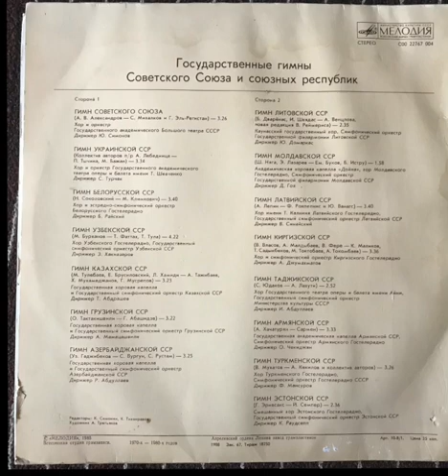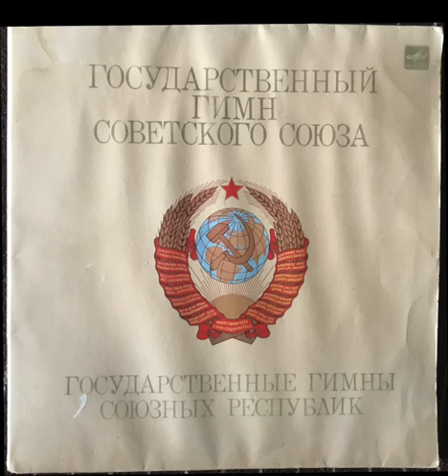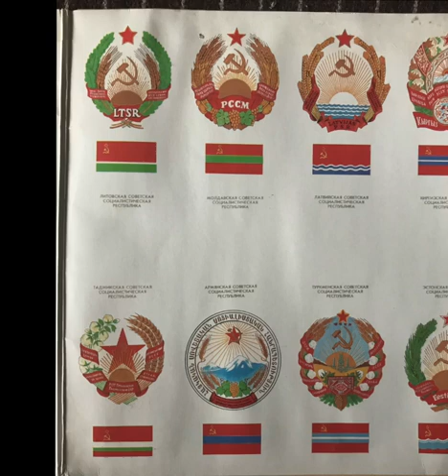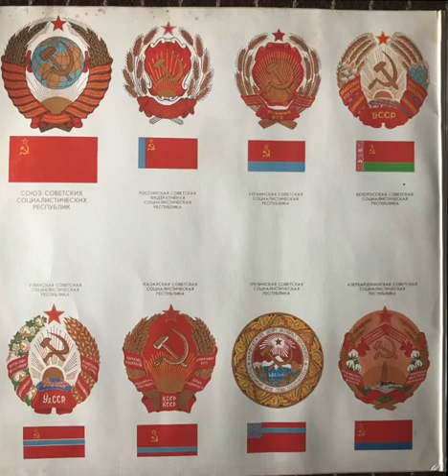All Republic Anthems of the USSR (Soviet Union) - Гимн Советского Союза СССР (LP Vinyl Rip)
Side 1:
1-  National Anthem of the USSR *
2-  Ukraine
3- Belarus
4-  Uzbekistan
5- Kazakhstan
6- Georgia
7- Azerbaijan

SIDE 2:   24:54

8- Lithuania
9- Moldava
10- Latvia
11- Kyrgyzstan
12- Tajikistan
13- Armenia
14- Turkmenistan
15- Estonia

* The Russian SFSR's anthem was the same as the USSR's (only the melody, no lyrics, from 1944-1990).